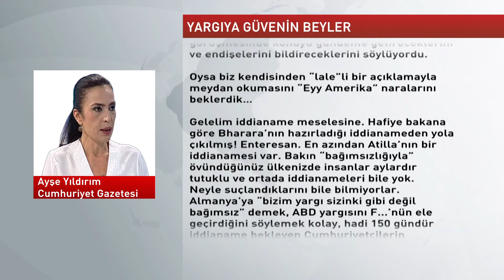Köşeden | AYŞE YILDIRIM | Cumhuriyet - 30.03.2017